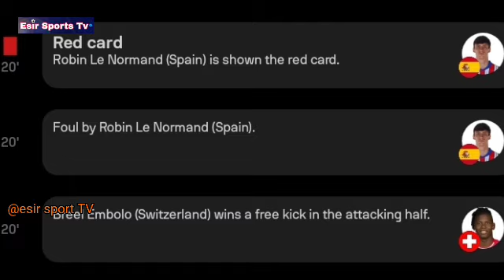Robin Le Normand Red Card, Switzerland vs Spain (1-2) All Goals and Extended Highlights